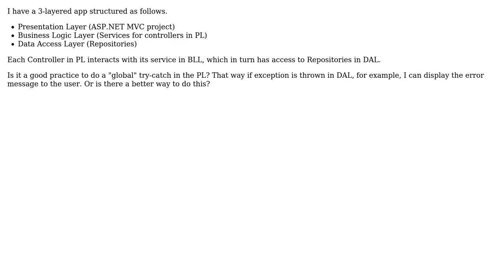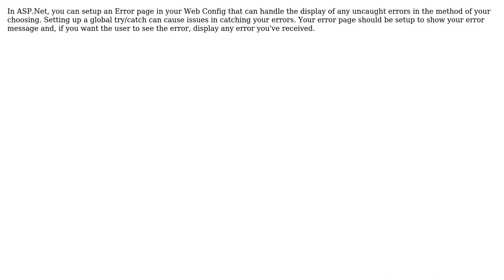Software Engineering: global try-catch in presentation layer (2 Solutions!!)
Software Engineering: global try-catch in presentation layer

With thanks & praise to God, and with thanks to the many people who have made this project possible! | Content (except music & images) licensed under CC BY-SA | Music | Images & others | With thanks to user nomad user Loren Shaw user artbristol and the Stack Exchange Network Trademarks are property of their respective owners. You are responsible for your own actions.